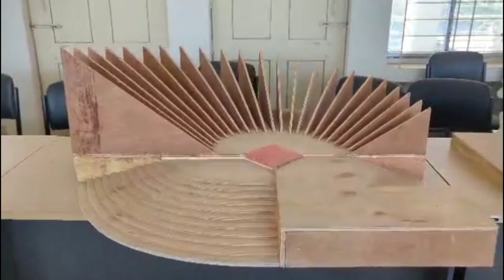🔥জাতীয় প্রাথমিক শিক্ষা সপ্তাহ ২০২৩।জেলা পর্যায়ে উপকরণ মেলায় অংশগ্রহণের জন্য তৈরিকৃত বিভিন্ন মডেল।